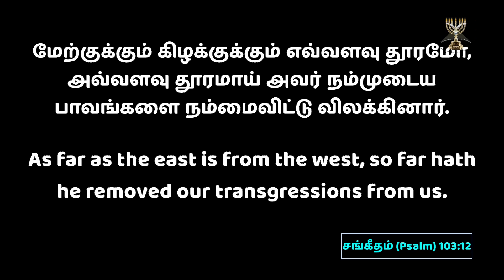Shepherd's Staff l Arch Bishop Dr SP Sam l Menorah Full Gospel Church l 07 Nov- 2022